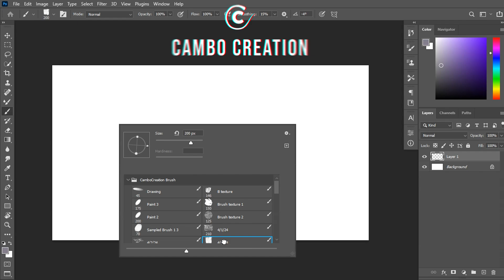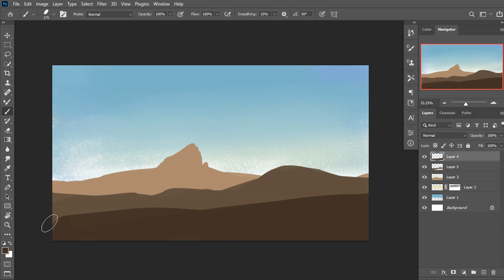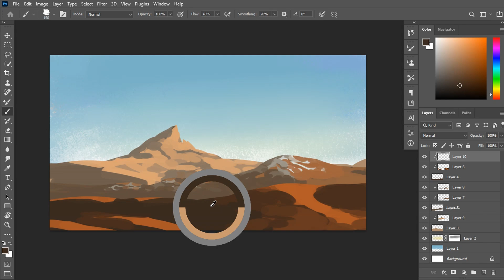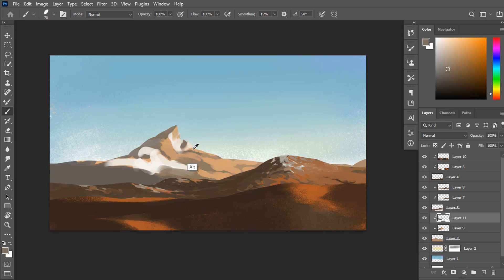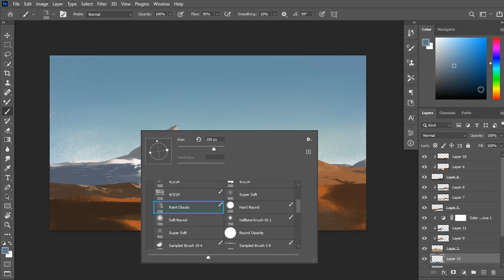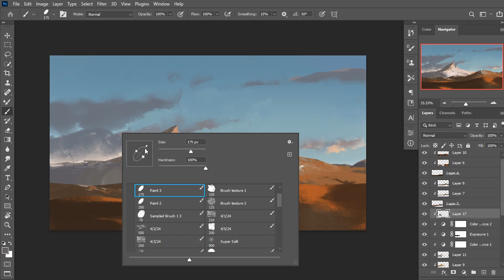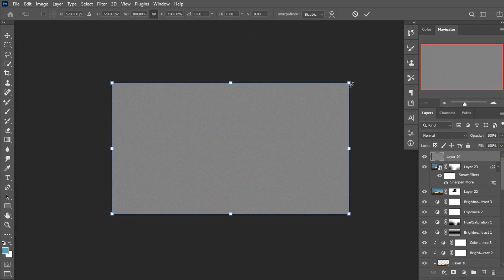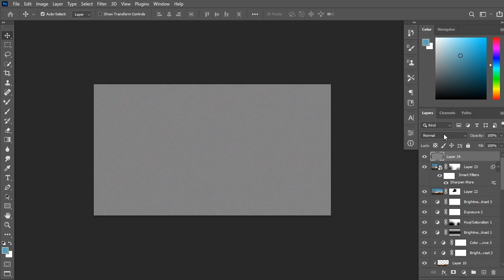Snowy Mountain Landscape Digital Painting Process